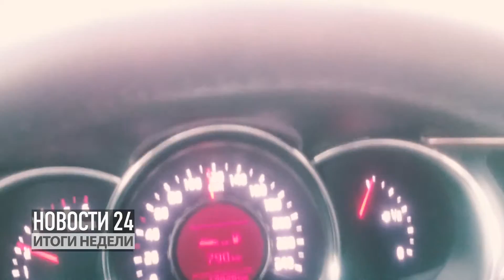Жизнь на две Родины. Испания. Итоги Рен ТВ Молдова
Репортаж из Испании.
О том, чего ждать потенциальным гастарбайтерам из Молдовы в Испании.